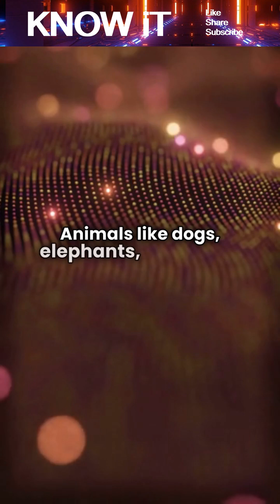Why Do Animals Seem to Sense Earthquakes or Storms Before They Happen?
Have you ever noticed animals acting strangely right before an earthquake or a big storm? 🐾 In this video, we explore the science behind this incredible instinct. From detecting tiny ground vibrations and sudden drops in air pressure to sensing electromagnetic changes, animals are far more aware of environmental shifts than humans. Many species can hear low- or high-frequency sounds we can’t, smell changes in the air, and react to signals that happen long before a natural disaster strikes. Discover how their extraordinary senses and instincts help them pick up warnings we often miss.